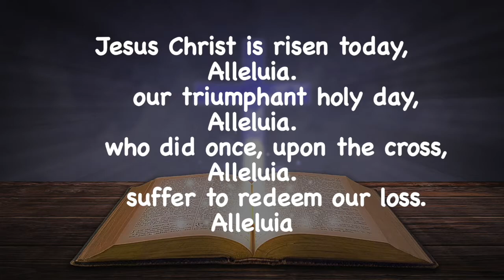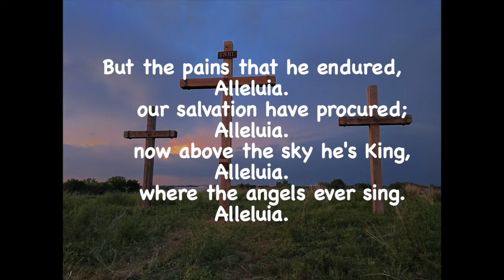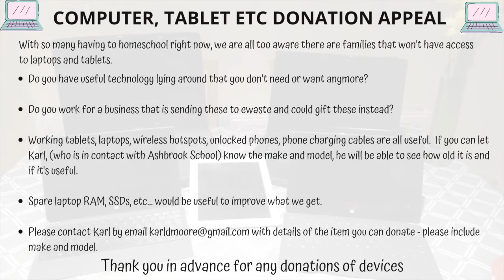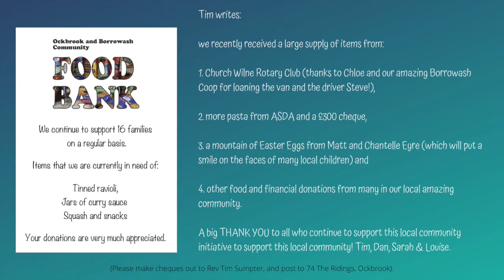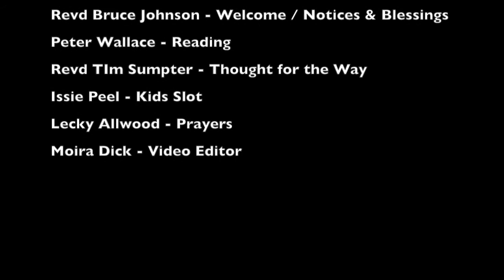Sunday 4th April 2021 – Easter Sunday - 10 am CWW Service – John 20: 19-23 He is Risen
Sunday 4th April 2021 – Easter Sunday - 10 am CWW Service – John 20: 19-23

Welcome to the streamed worship service by All Saints’ Ockbrook & St Stephen’s, Borrowash

Welcome - Revd Bruce Johnson

Reading – Peter Wallace

Thought for the Way – Revd Tim Sumpter

Kids Slot – Issie Peel

Prayers – Lecky Allwood

Notices & Blessing – Revd Bruce Johnson

Post Thought for The Way Worship Song

George Job Elvey | Godfrey Thring | Matthew Bridges